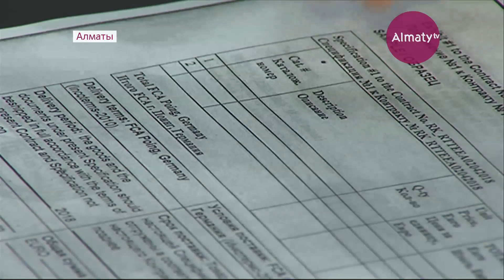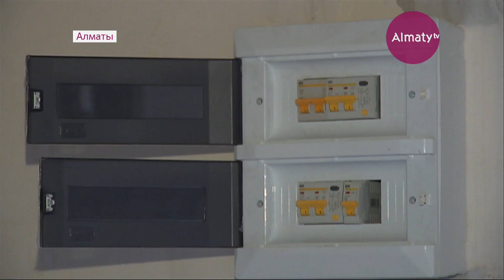Елімізде «7-20-25» бағдарламасымен пәтерлер беріле бастады (05.07.18)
Қазақстандықтарды жаппай тұрғын үймен қамту үшін іске қосылған «7-20-25» бағдарламасы бойынша алғашқы ипотекалық несие берілді.